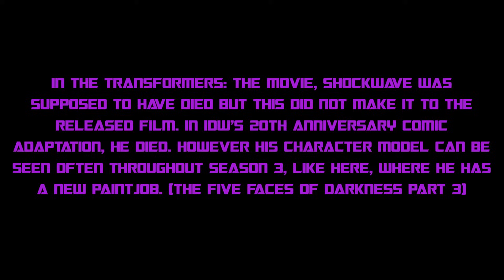The Transformers Cartoon: All Decepticon Shockwave Appearances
All appearances of the Transformer Decepticon Shockwave in "The Transformers" cartoon and in "The Transformers: The Movie"

More than Meets the Eye (Part 1): 0:35
Transport to Oblivion: 1:02
Roll for it: 3:23
Divide and Conquer: 4:06
The Ultimate Doom (Part 1): 5:28
The Ultimate Doom (Part 2): 6:15
The Ultimate Doom (Part 3): 6:28
Countdown to Extinction: 10:00
The Autobot Run: 13:08
Desertion of the Dinobots (Part 1): 13:22
Desertion of the Dinobots (Part 2): 13:52
The Search for Alpha Trion: 17:29
The Key to Vector Sigma (Part 1): 23:00
The Key to Vector Sigma (Part 2): 23:53
War Dawn (Incorrect spelling on video): 25:01
Starscream's Brigade: 26:06
The Revenge of Bruticus: 26:40
The Transformers: The Movie: 32:52
An example of S3 - Five Faces of Darkness (Part 3): 35:43

Regrettably, nearly a decade on, part of me would like to remaster this video - with higher quality footage, remove the text overlays and add more natural cuts. However this upload obviously uses copyrighted content, and so is a risky undertaking. As is why I never made videos for any other characters. - 26/09/24

The content seen here does not belong to me.